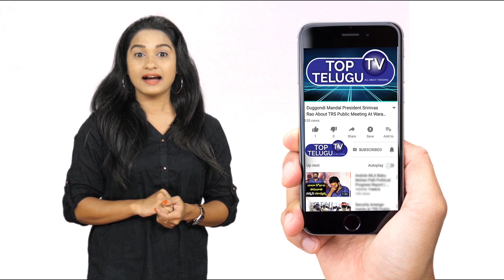చనిపోయిన తర్వాత విడుదలవుతున్నTNR, కత్తి మహేష్ సినిమాలు | TNR , Kathi Mahesh Movies | Top Telugu TV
చనిపోయిన తర్వాత విడుదలవుతున్నTNR, కత్తి మహేష్ సినిమాలు | TNR , Kathi Mahesh Latest Movies | Top Telugu TV